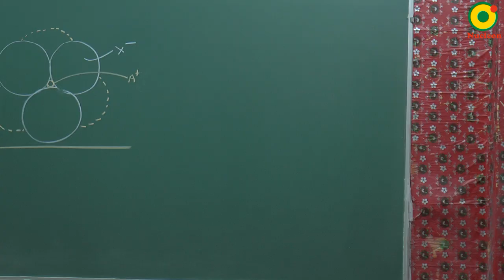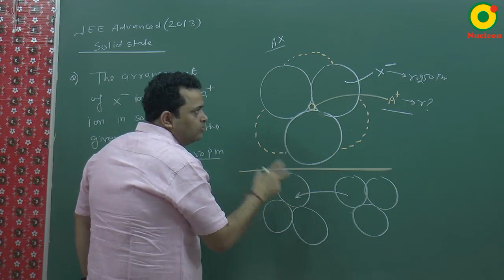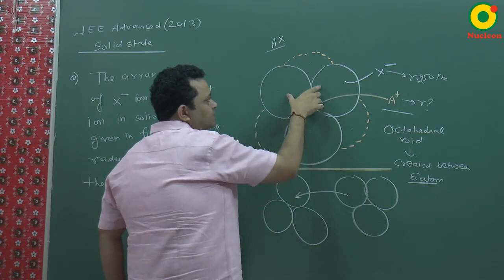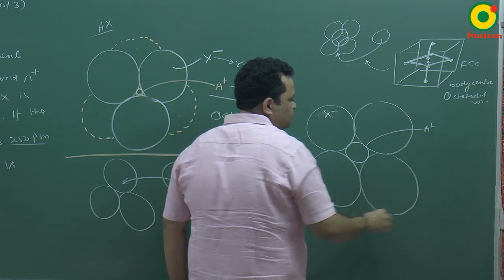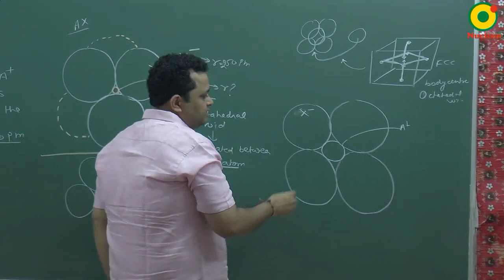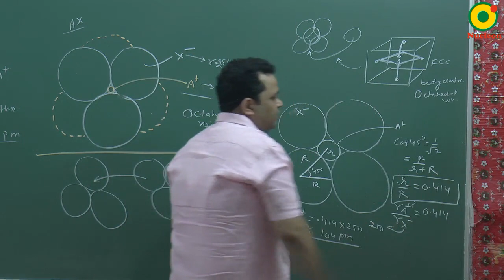IIT JEE Chemistry JEE Advanced (2013) Solid State Problem Solving By NV Sir